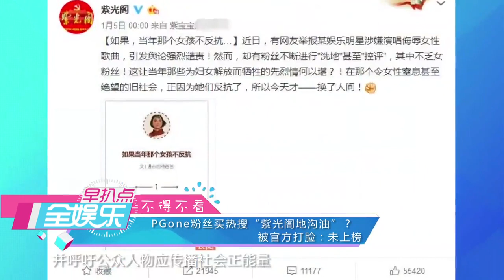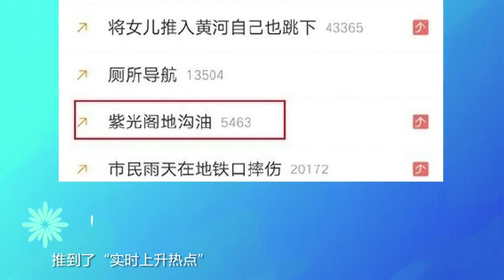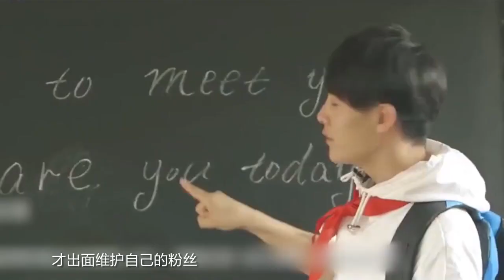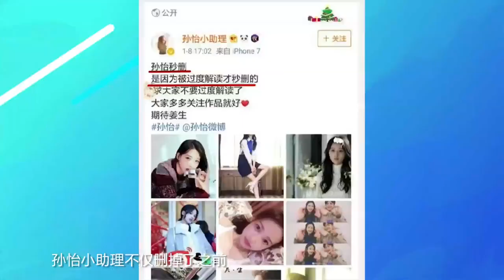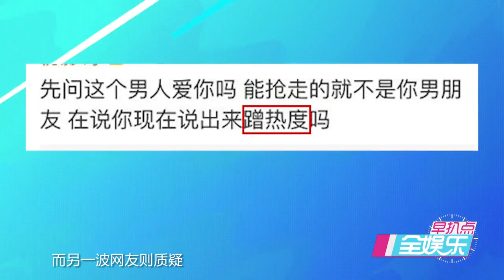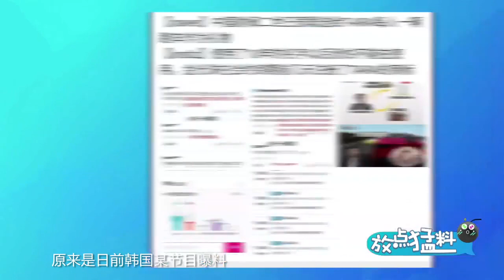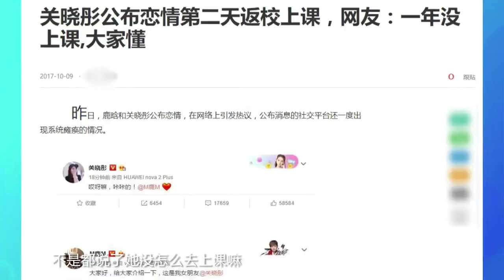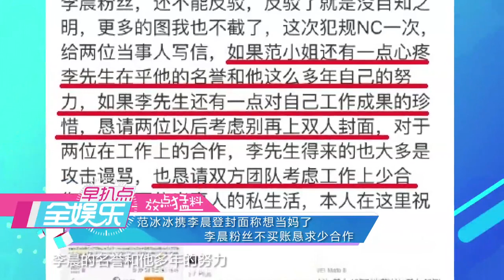全娱乐 0109 杨二车娜姆爆料李小璐妈妈抢过她男友 PGone粉丝买热搜“紫光阁地沟油”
PGone粉丝买“紫光阁地沟油”热搜，官方回应称未上榜；马天宇与钟汉良争男一引发撕胯大战，女主孙怡秒删微博躲避骂战；范冰冰携李晨登封面自曝想当妈妈，李晨粉丝不买账恳求两人少合作……更多新鲜娱乐资讯，敬请关注。